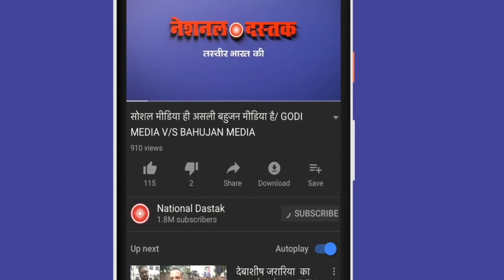फिर NRC के खिलाफ बड़ा आंदोलन/ANNOUNCEMENT FOR BIG PROTEST AGAINST NRC